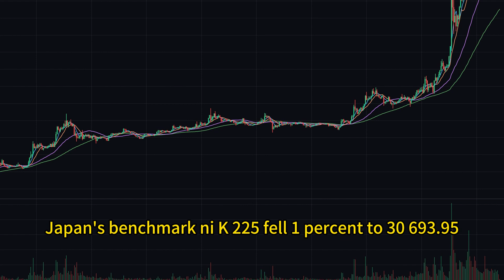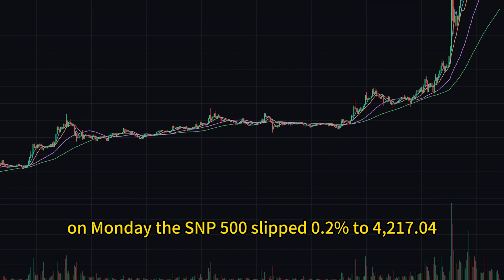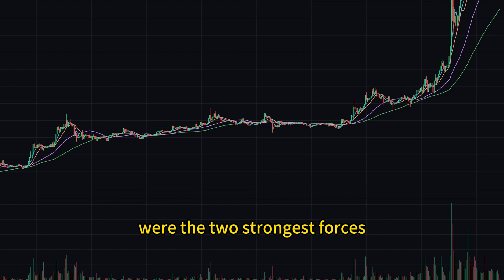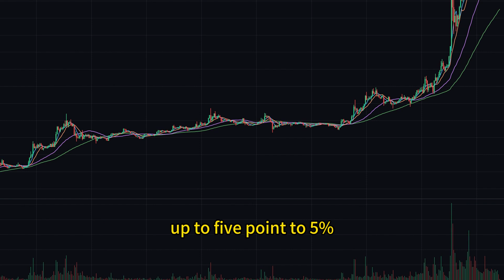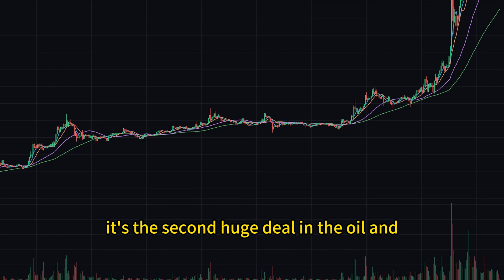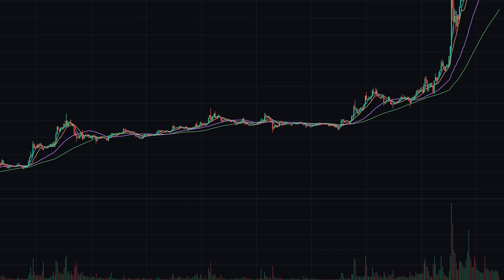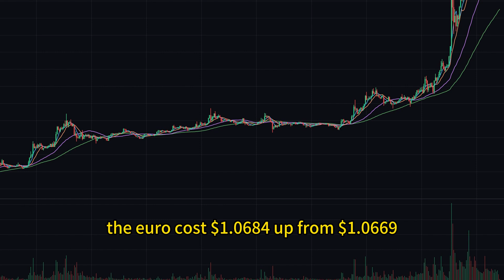English listening Stock market today: Asian shares mixed after US stocks wobble as US Treasury bond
Stock market today: Asian shares mixed after US stocks wobble as US Treasury bond yields veer